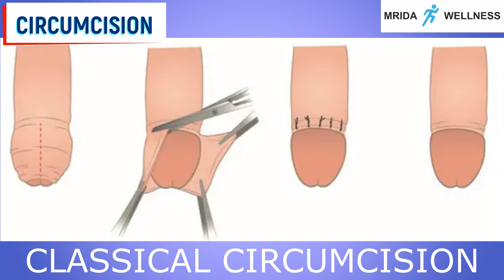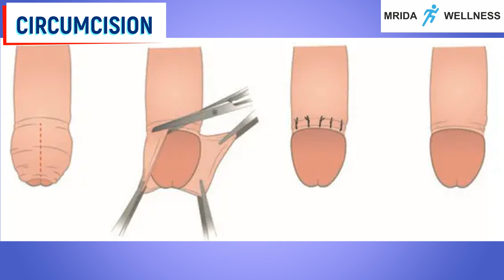CIRCUMCISION कब करते हैं,क्यों करते हैं और कैसे करते है ?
Dr. Rao clinic
H.no.18,  friends colony
near sector 15 part 1
Gurgaon

Circumcision cost in delhi
Circumcision cost in india
ZSR circumcision
Masturbation side effects
हस्तमैथुन के नुकसान
How to increase penis size
How to get long penis ?
How to increase penis length and girth ?
 लिंग की लम्बाई और मोटाई बढ़ाने की सर्जरी